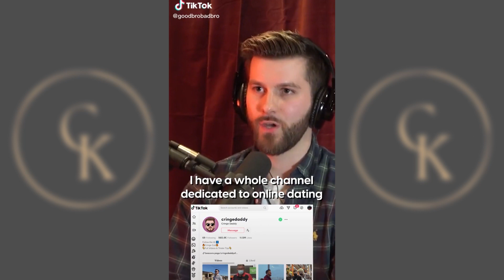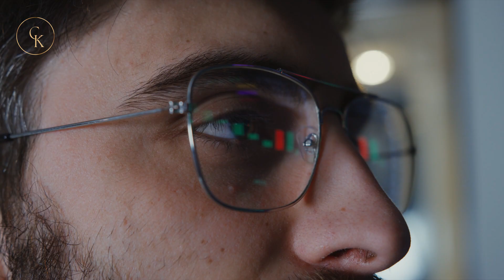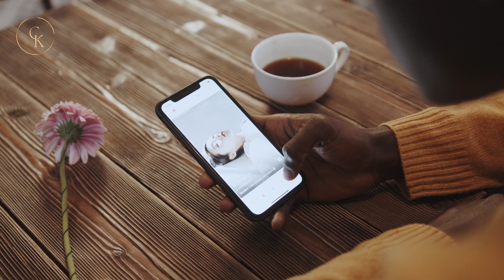Why ONLINE Dating Is BAD For Men | Red Pill Dating